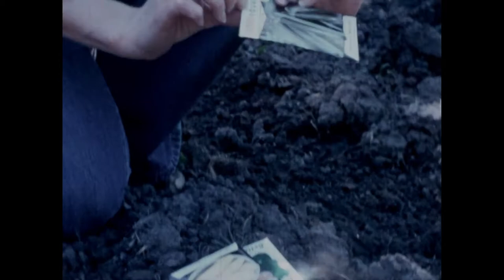Jim Hubbard Films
Thank you for posting great videos on internet archive.

Super 8?